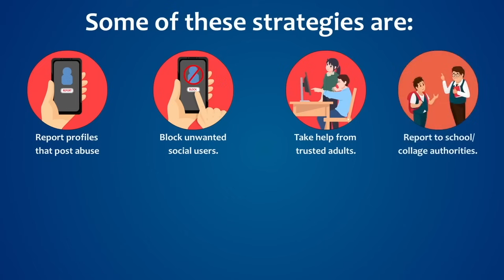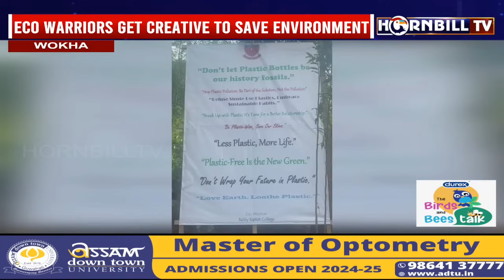HORNBILLTV NAGAMESE EXPRESS | 23rd APRIL 2024